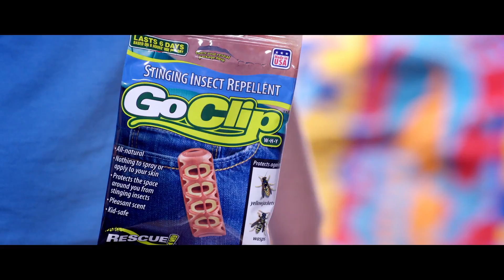GoClip from RESCUE!: Your personal force field against wasps, hornets and yellowjackets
In a laboratory deep in the heart of the American Northwest, our brilliant young scientists unlock nature's secrets to create a personal force field for wasps, hornets and yellowjackets. Every superhero utility belt needs the GoClip from RESCUE!